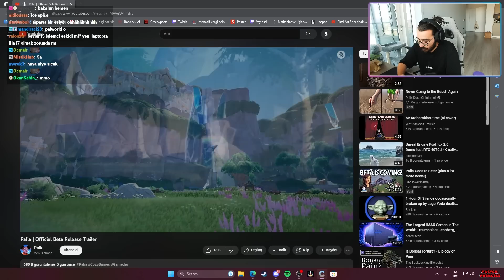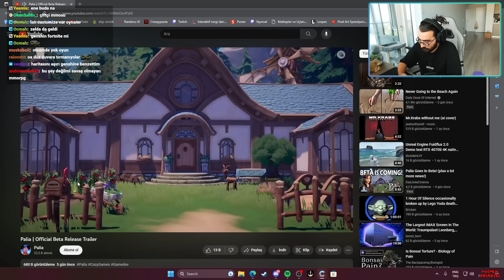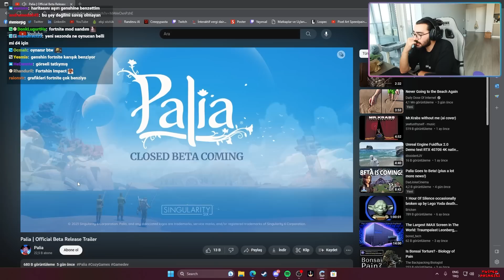Videoyun-''Diablo 4 Game Pass'e 2 Yıldan Erken Gelmez'' Diyen İzleyicisiyle Kapışıyor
Videoyun Batuhan Bozkan ''Diablo 4 Game Pass'e 2 Yıldan Erken Gelmez'' Diyen İzleyicisiyle Kapışıyor

00:00 Diablo 4 ve Wow Game Pass'e Gelir Mi?
06:11 Palia Official Beta Release Trailer Trailer İzliyor
08:36 Videoyu Beğenip Kanala Abone Olursanız Sevinirim :)